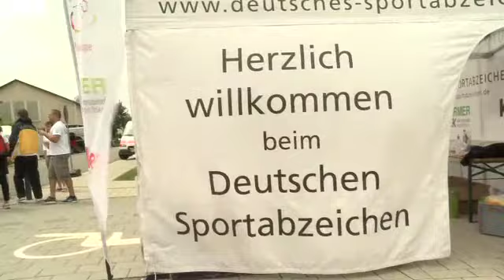Vereinssport im Fokus - Sportabzeichentour Niefern-Öschelbronn